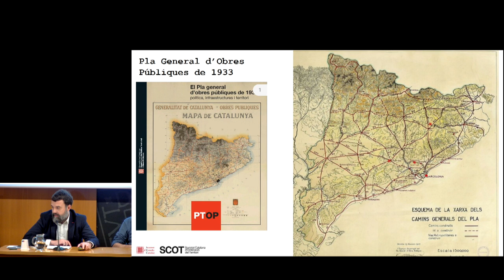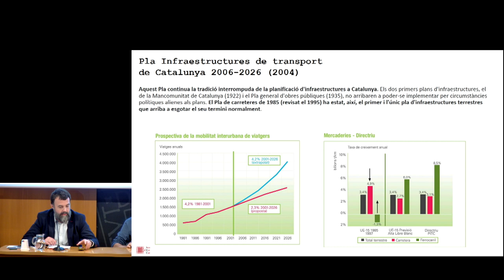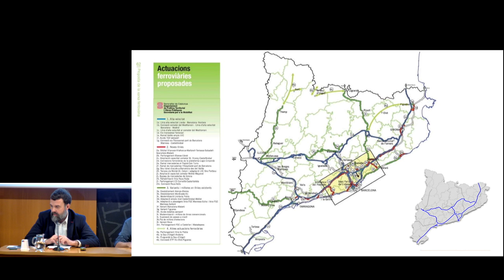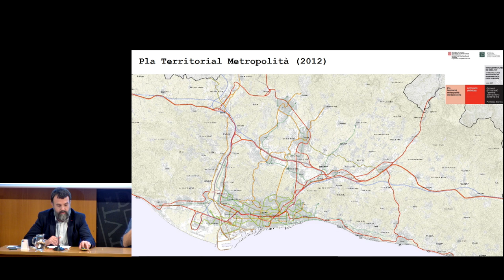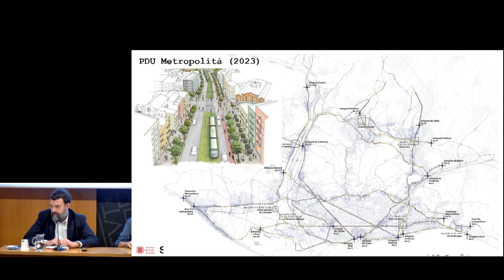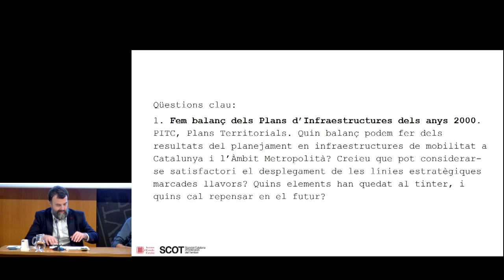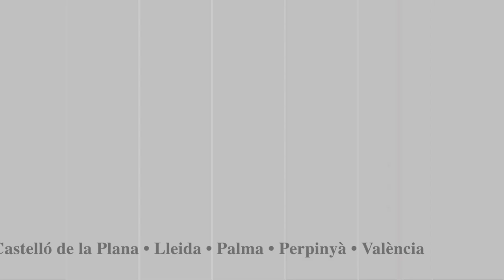Debat «Les infraestructures de transport en el Planejament Territorial: un balanç crític»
El debat d’infraestructures persegueix discutir quins han estat els resultats de la política de transports a Catalunya en les darreres dues dècades, què s’ha aconseguit i quines han de ser les prioritats a l’horitzó 2050.

El debat pretén contribuir al procés de renovació d’un planejament vigent que venç el 2026, tant des de l’òptica catalana del PiTC com des de la visió específica dins l’entorn metropolità en el marc del PTMB.
Hi intervindran:
— Javier Ortigosa (Mobilitat i infraestructures PDUM AMB)
— Andreu Ulied (Director MCRIT)
— Núria Pérez (Cap de l’àrea de mobilitat de l’Institut Metròpoli i membre de la junta de la PTP)
Moderació:
— Oriol Biosca, membre de la Junta SCOT

Organitza: Societat Catalana d'Ordenació del Territori